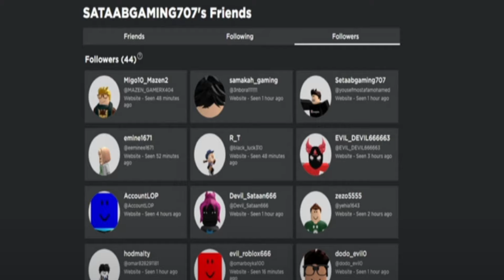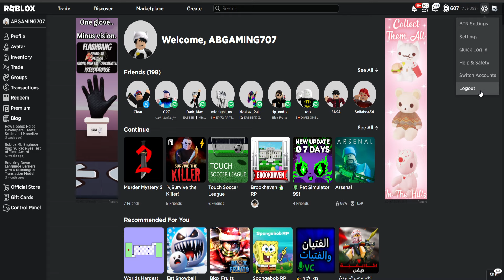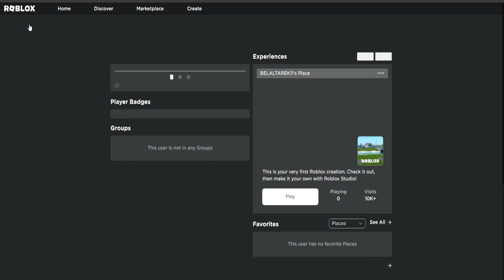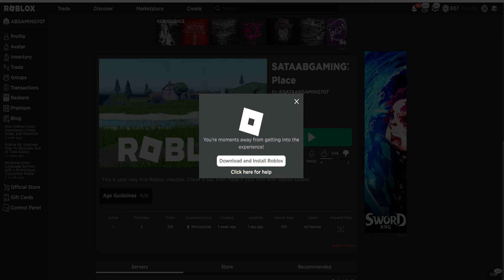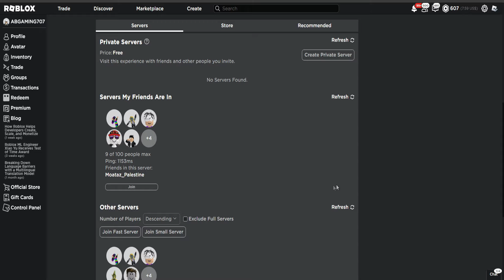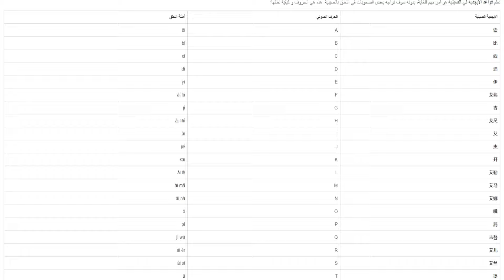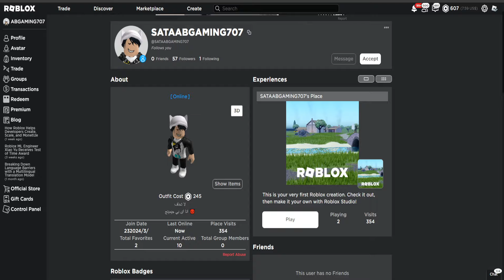اكتشفت رموز حسابي الشيطان 😈 .. قررت الهروب 💔😓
◄  شكراً على المشاهده يا بطل⚡ | فعّل جرس التنبيهات🔔 | لاا تنسىٰ لايكك👍🏼